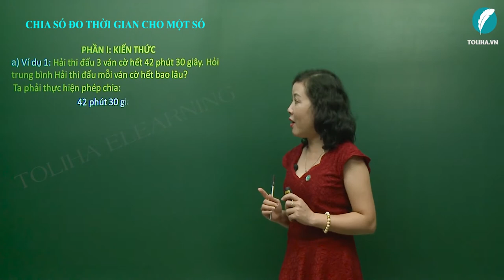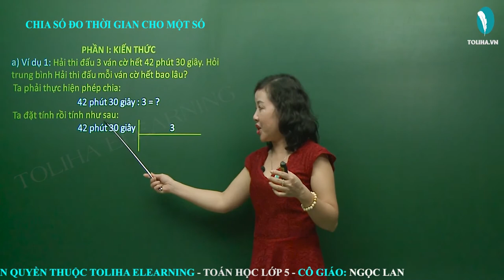Chia Số Đo Thời Gian Cho Một Số - Toán Lớp 5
a) Ví dụ 1: Hải thi đấu 3 ván cờ hết 42 phút 30 giây. Hỏi trung bình Hải thi đấu mỗi ván cờ hết bao lâu?
Ta phải thực hiện phép chia: 42 phút 30 giây : 3 = ?
Vậy: 42 phút 30 giây : 3 = 14 phút 10 giây